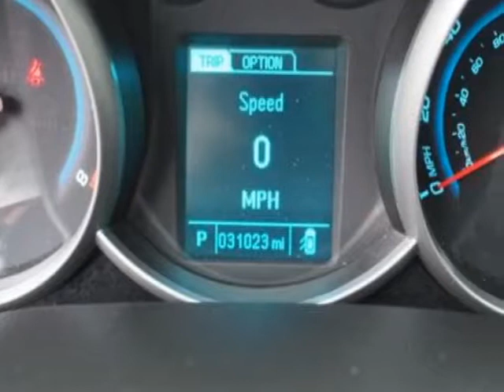2014 Chevrolet Cruze LS Sedan - Linden, NJ